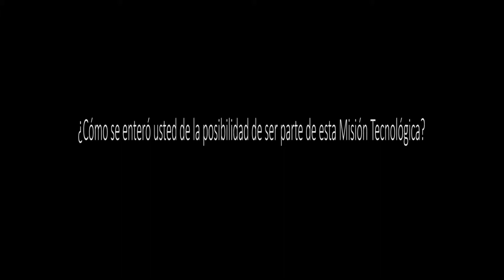Innova - Misión Tecnológica Minera - Yvonne Janet Lomparte Huayra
Yvonne Janet Lomparte Huayra  - Jefatura de Medio Ambiente en Cia. Minera Poderosa S.A.